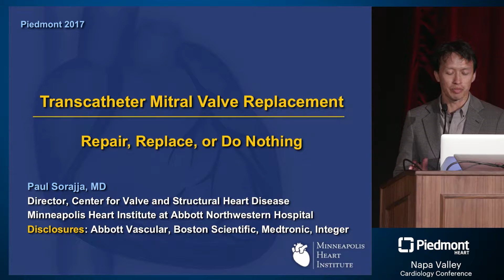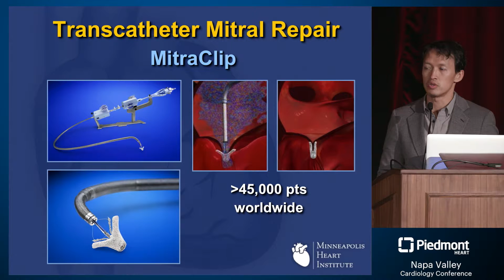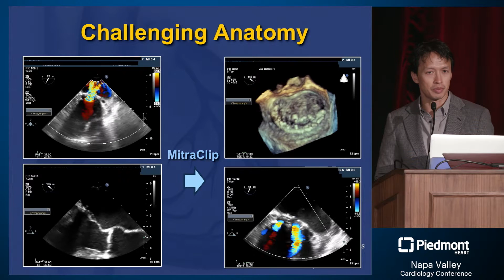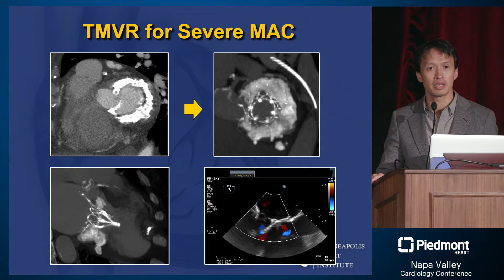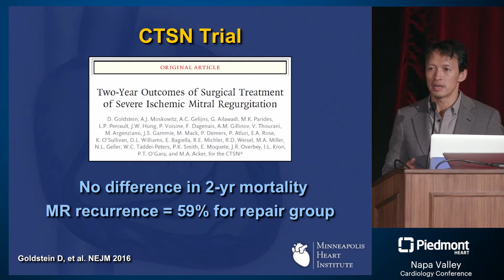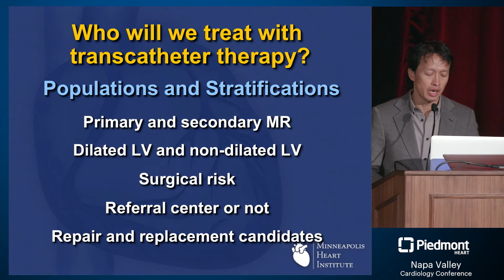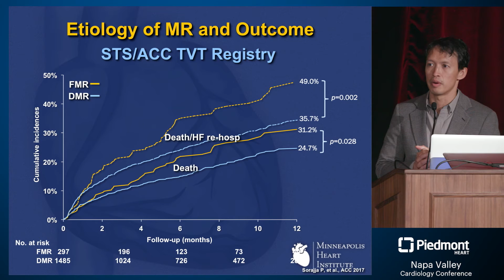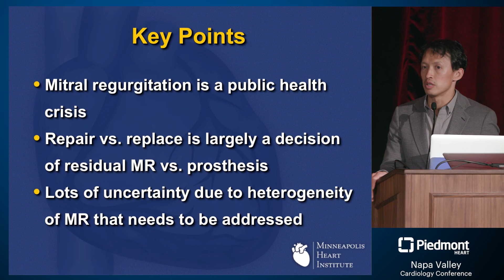Transcatheter Mitral Valve Replacement: Repair, Replace or Do Nothing?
Mitral regurgitation is public health crisis and a large unmet clinical need. Dr. Paul Sorajja with Minneapolis Heart Institute gives an update on transcatheter therapies at the Napa Valley Cardiology Conference.